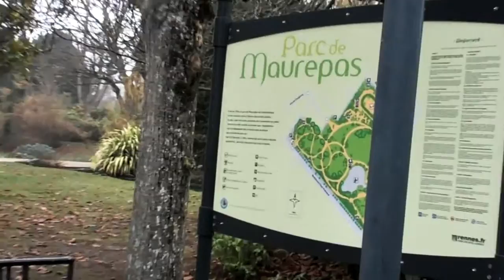[Vlog 11] Je me fais snober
Coucou tous le monde. Nouveau vlog =)

N'hésitez pas a me rejoindre

Gros bisous